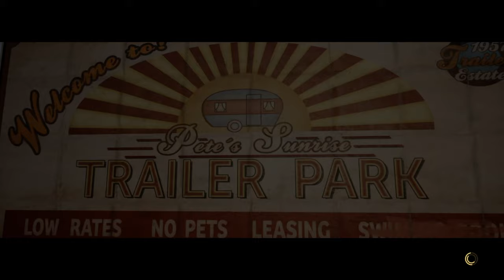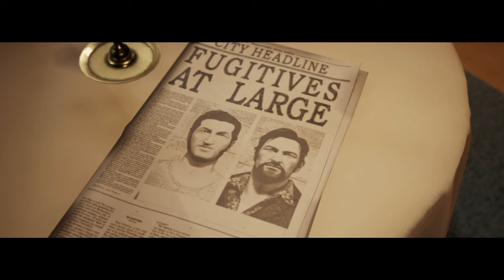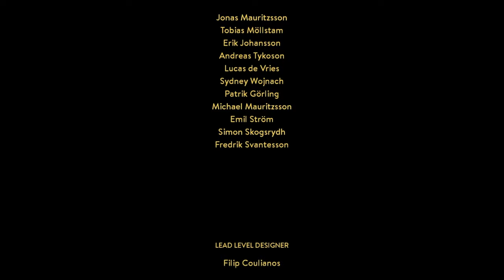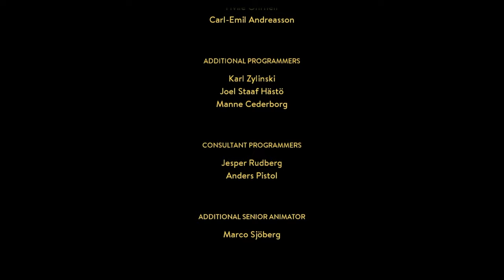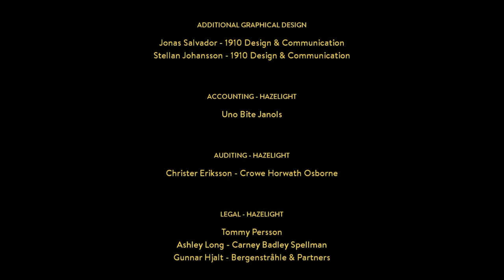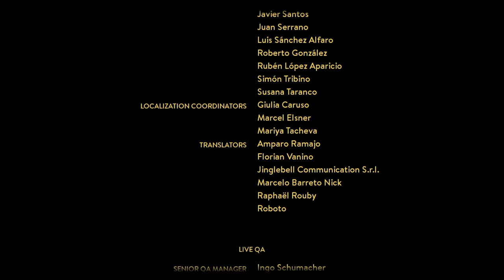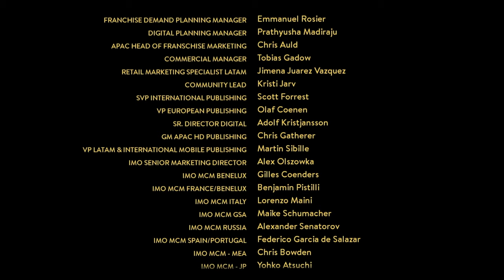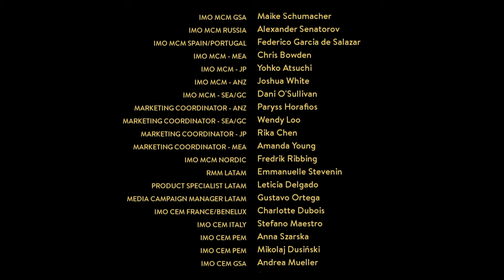A Way Out | Full Game! | 100% Trophy Achievement Guide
My trophy and achievement guide for A Way Out! Available on PS4, this is a 100% trophy and achievement guide and walkthrough . This game only has 1 stack.